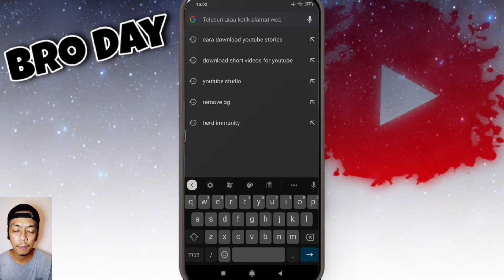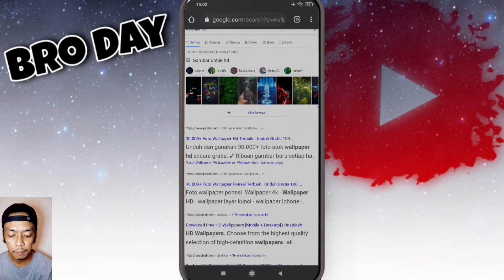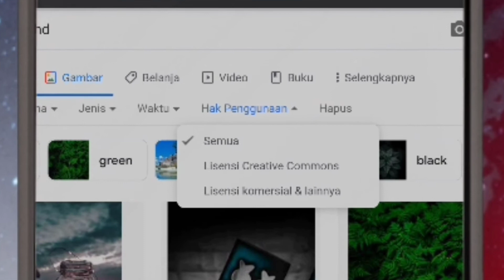Cara Download Gambar Kualitas Hd Di Google Dan No Copyright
Hallo gais

TRIMAKASIH    ^_^"

Daftar isi :
0:01 Pembukaan
Dan kunjungi kami juga di fanpage kami untuk Livestreaming game-game mobile yang ga kalah seru di

Sumber alat dan aplikasi yang kami gunakan

google chrome
kinemaster
poco phone